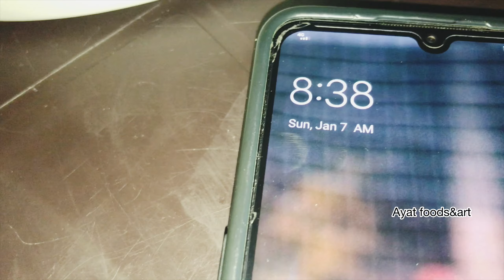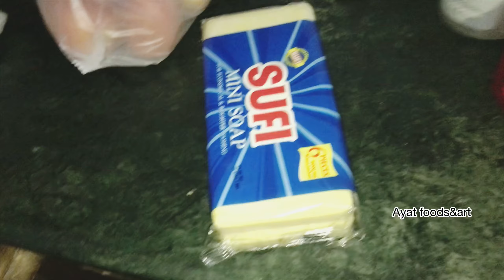Dasi chicken soup#Dasi dessert#full day sunday routin#kitchen routine#by ayatfoods&art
aj me ap k liy lai bht hi easy recipe winter spcial recipe dasi chicken soup dasi chicken village food village recipe gur wali sawina meethi sawina dasi dessert sardio ki khas dish healthy food ayatfood&art
village food
dasi chicken
dasi chicken soup
village dessert
sunday routine
kitchen routine
easy recipe
urdu recipe
recipe of the world
best recipe
homemade is the best